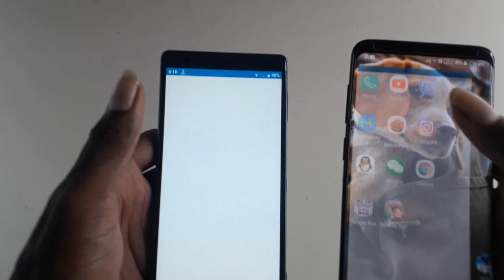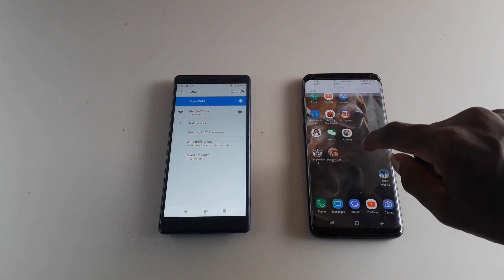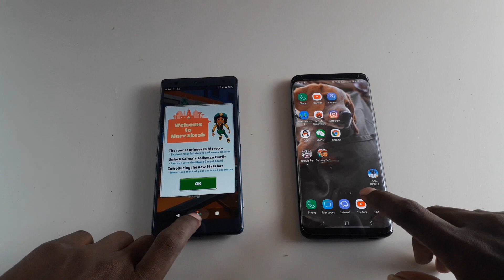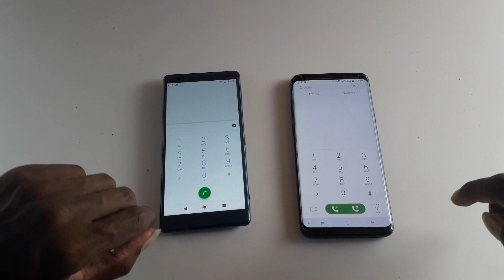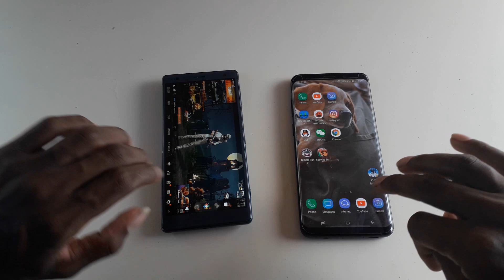Xperia XZ2 (Android 9.0) vs galaxy S9 Plus (Android 8.0) Speed Test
Xperia XZ2 (Android 9.0) vs galaxy S9 Plus (Android 8.0) Speed Test. Which is faster ?. What's Did You Think Guy's ?

iPhone X Boiling Coca-Cola Test!
Samsung Galaxy J6 Scratch Test Xperia XZ2 vs Tomato Ketchup Test : ttps://goo.gl/QCStVm